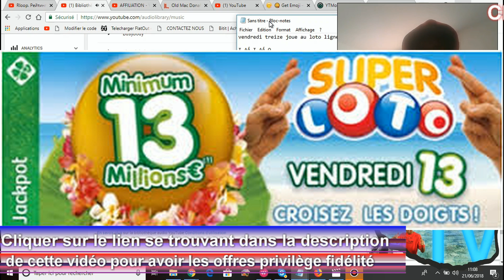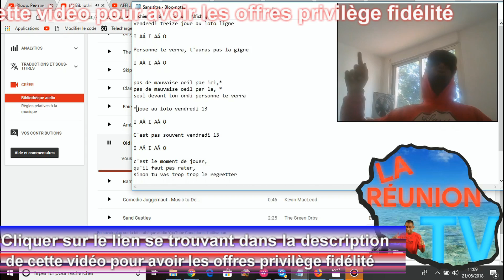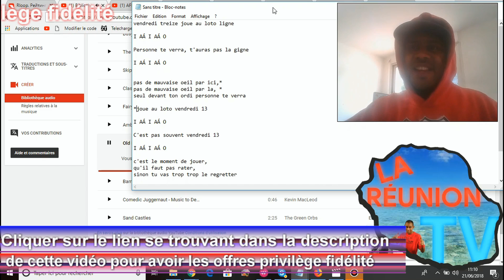JOUE AU LOTO VENDREDI 13 🍀🔐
🍀 Ne Rate pas ta chance, tu peux éviter le mauvaise oeil grâce à la loterie en ligne !
Loteries offrant les meilleures chances de gagner
Jouez tous les jours de la semaine aux loteries en ligne offrant les meilleurs ratios coût-bénéfice. TheSmart calcule pour vous les prises de jeu les plus pertinentes en tenant compte des probabilités de gagner, des montant des jackpots, des prix du ticket et des impôts appliqués. Maximisez vos chances de gagner aux loteries du monde entier avec notre sélection TheSmart !
Les chances de gagner à la loterie
Masquer
theSmart est une catégorie unique proposée par theLotter.com qui établit le classement des loteries offrant le meilleur ratio coût/bénéfice. theLotter a développé cette formule unique en incluant les chances de gagner, la taille du jackpot, le prix du ticket, les taxes et impôts. Appréciez la valeur du classement theSmart en vous y abonnant et participez deux fois par semaine aux loteries offrant le meilleur ratio coût/bénéfice tout en profitant d'un 10e ticket gratuit !
▶︎▶︎ AVERTISSEMENT JEUX D’ARGENT :

Les jeux d’argents et de hasard sont interdits aux mineurs.
Famille, Vie Sociale, Santé Financière. Êtes-vous prêt à tout miser ?